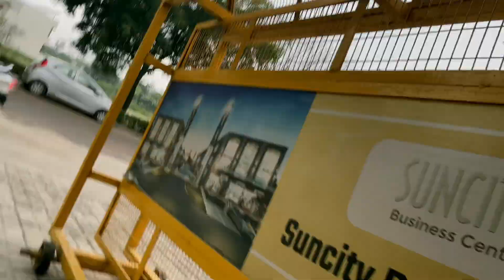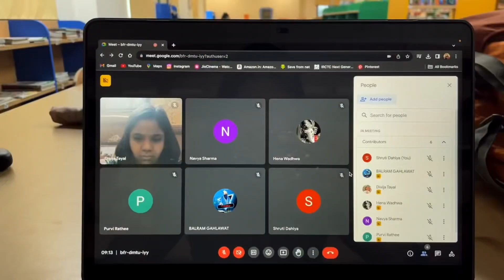Diwali shopping and much more | Shruti Dahiya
Hii everyone❤️
My name is Shruti Dahiya & my channel is all about my passions in life like food, fitness, travel, DIYs & much more.

Thank you so much for supporting me and watching my videos !